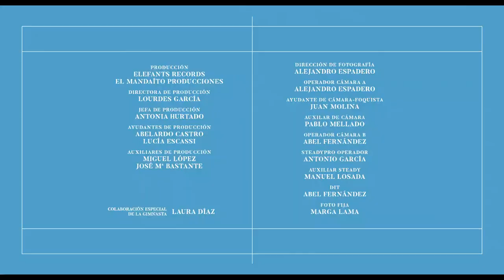Masterclass Soleá Morente, Paco León y Pilar Albarracín - SON Estrella Galicia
La Masterclass con Soleá Morente, Paco León y Pilar Albarracín en el Teatro Lara el pasado 24 de noviembre  fue mucho más que una reunión en torno a la música y la cerveza. Fue una noche mágica, llena de sorpresas y encuentros especiales como el concierto que os traemos hoy. Fue, además, nuestro regreso, con cuidado y demostrando que la cultura puede ser segura, a un teatro que tuvimos que abandonar en marzo. Aquí podéis comprobar que la espera ha merecido la pena. 🍻💫💫

¡Y deja tus comentarios!